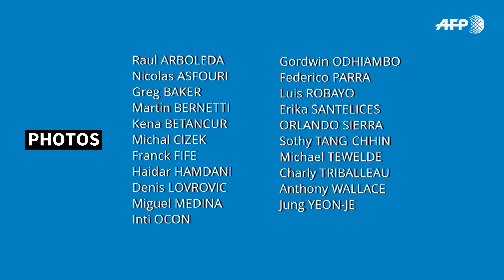Masques improbables pour se protéger du covid-19 | AFP Photo